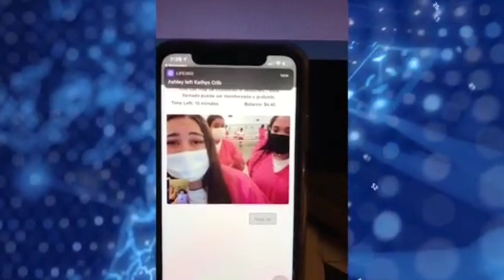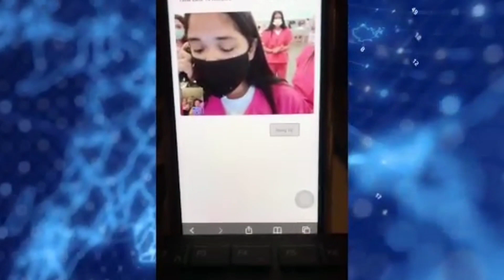🚫 BIDEN AUTORIZOU A ENTRADA DE IMIGRANTES ILEGAIS PELO MÉXICO( eu não sei nem oque dizer)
Nao o Biden não Autorizou ninguém a entrar aqui ilegalmente mais e isso que a midia quer que voce acredite e os coiotes também , assim o novo presidente fica com uma ma reputação e o sistema continua fazendo mais dinheiro ainda com as escolhas erradas das pessoas.

Se torne membro do canal e tenha acesso a conteudo exclusivo